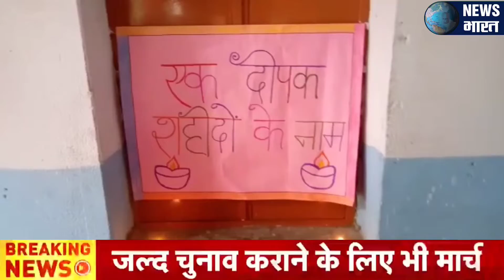विद्यालय के बच्चों ने दीपक जलाकर शहीद वीर जवान को दी श्रद्धांजलिnews69bharat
न्यूज़ 69 भारत
एक दीपक शहीदों के नाम